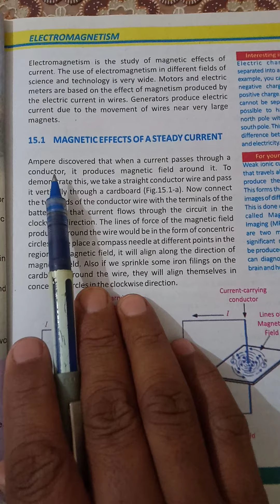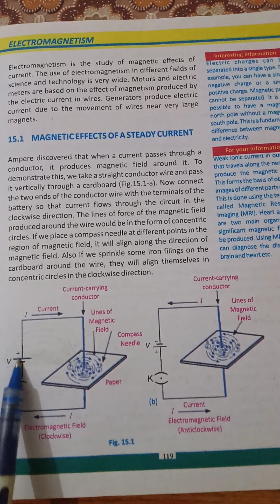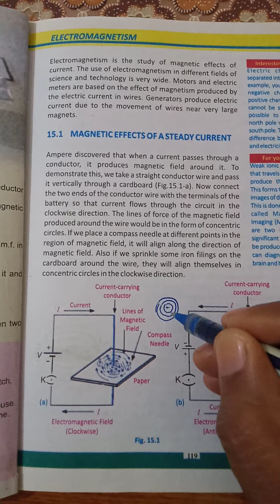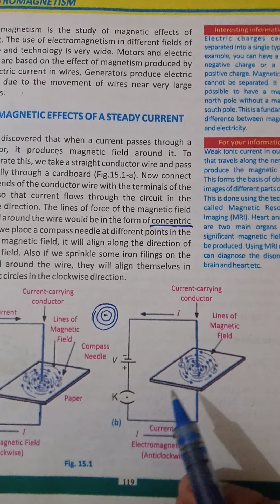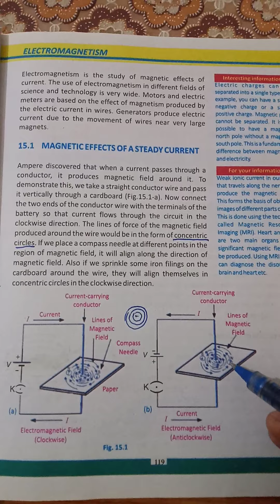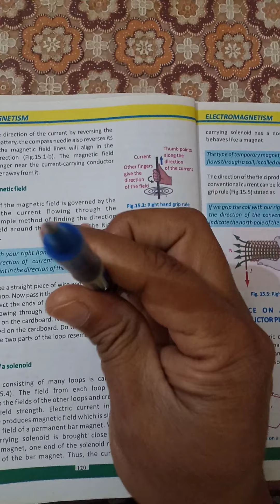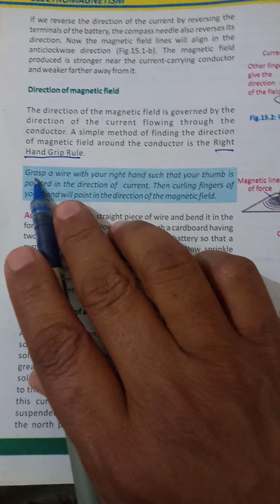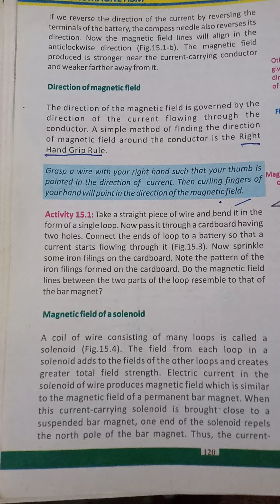Magnetic effects of a steady current carrying straight conductor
Physics 10th Unit#15 Topic 15.1